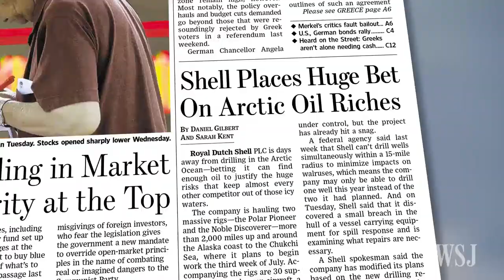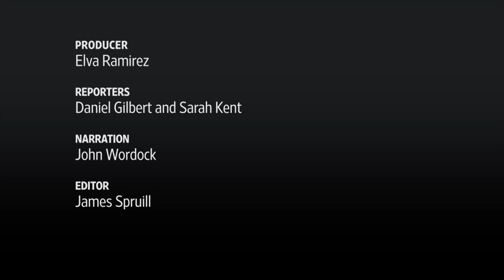Shell Bets Billions on Arctic Drilling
Royal Dutch Shell is about to start drilling in the Arctic Ocean, making it the lone oil company betting on what could be the last untapped oil reserves on Earth. Photo: Stuart Isett for The Wall Street Journal